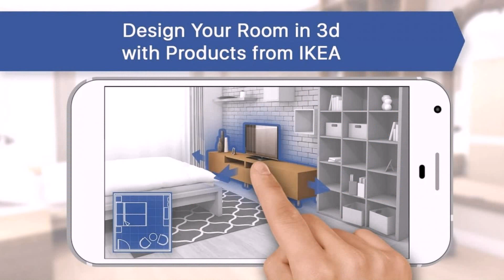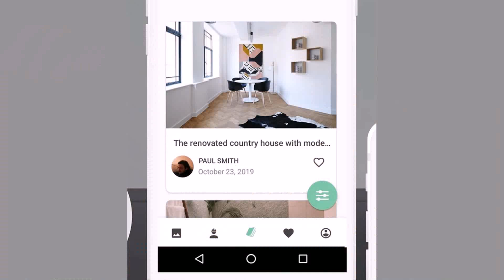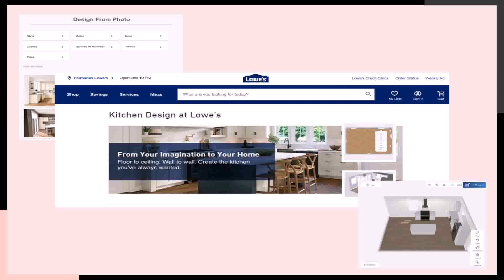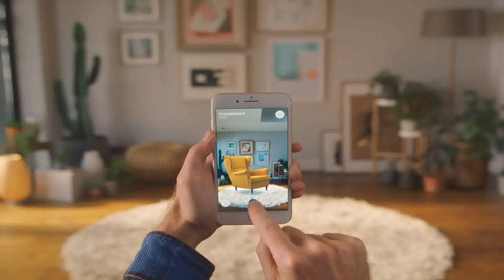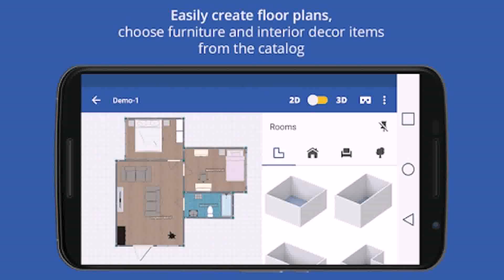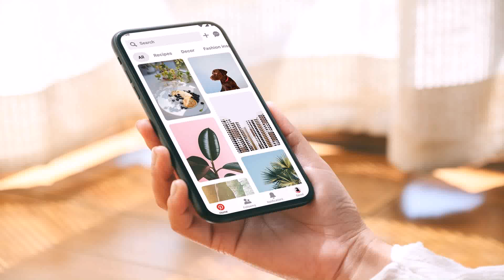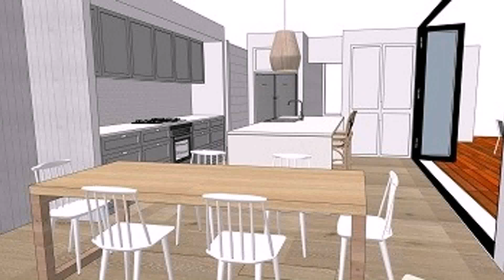3d Kitchen Design For Ikea Pro Apk